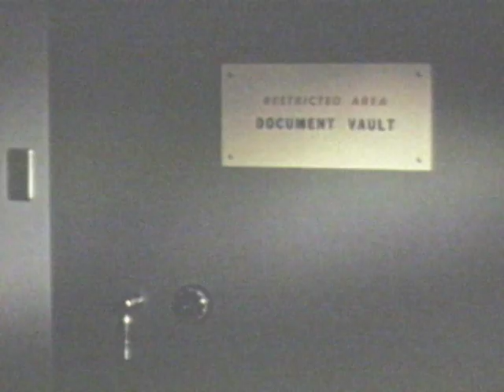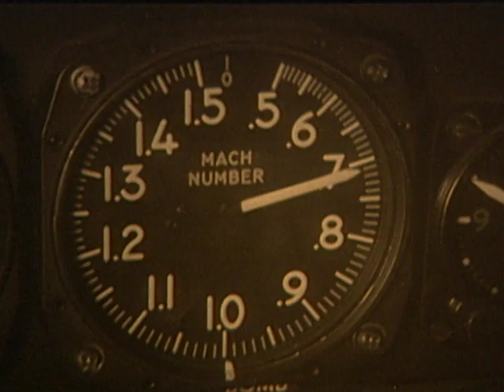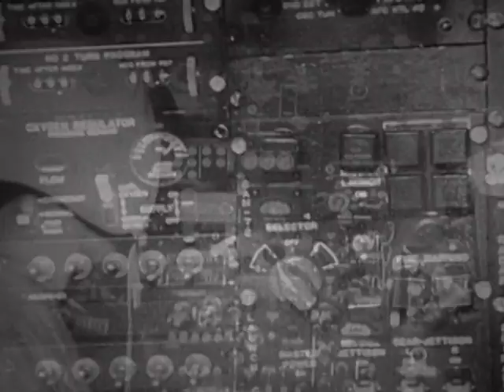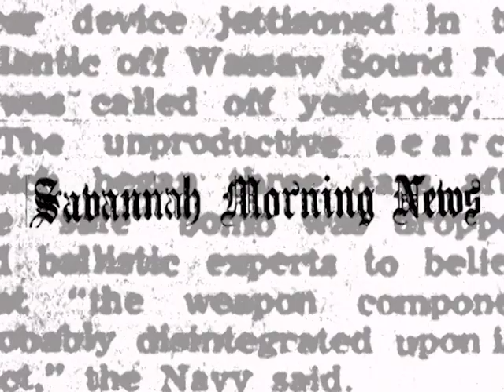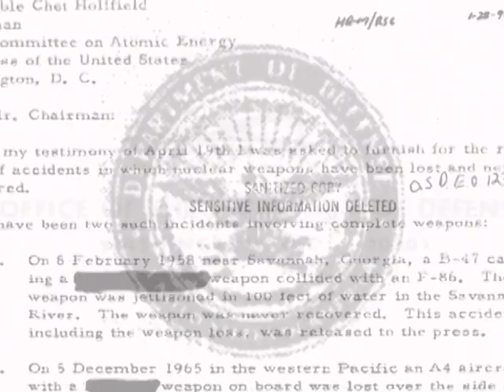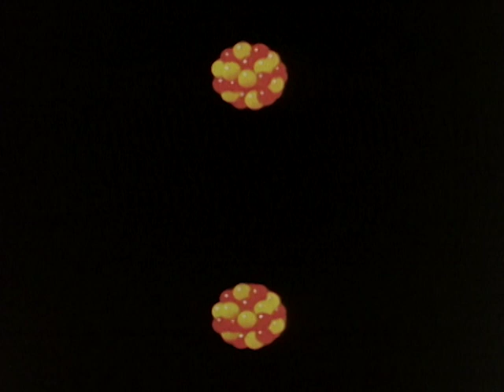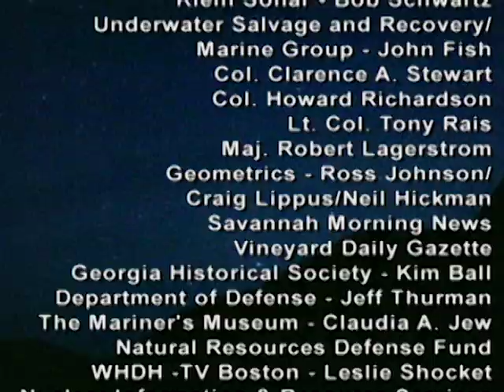Phenomenon: The Lost Archives | Season 1 | Episode 1 | Irretrievably Lost: The Savannah Warhead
Watch Phenomenon: The Lost Archives Season 1 Episode 1 Irretrievably Lost: The Savannah Warhead on TheGrapevine

Recently released government documents indicate that over the past 50 years, American military operations have been responsible for the loss or disappearance of 12 Atomic weapons. How could this happen? What are the consequences? Each account is explored in frightening detail through interviews with the actual pilots that erroneously dropped the deadly weapons. In Savannah, the boggy home to families of residential fisherman, we join investigators as they dredge and wade through the mire in search of what experts believe to be an armed nuclear warhead.

Writer: Scott J.T. Frank
Stars: Dean Stockwell, Bill Rogers, Brooks A. Agnew